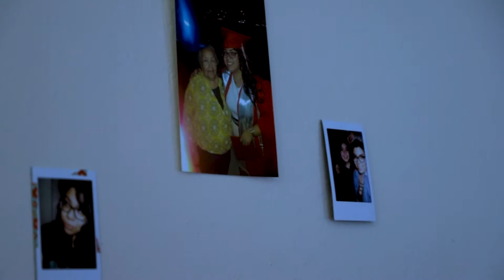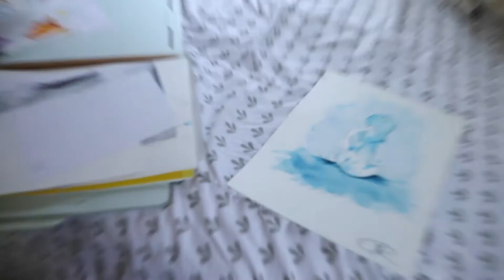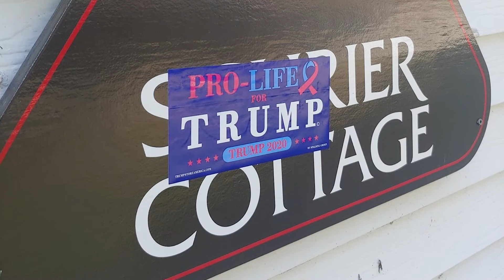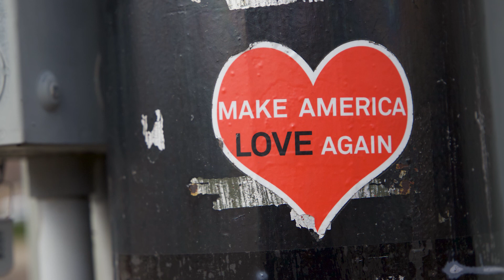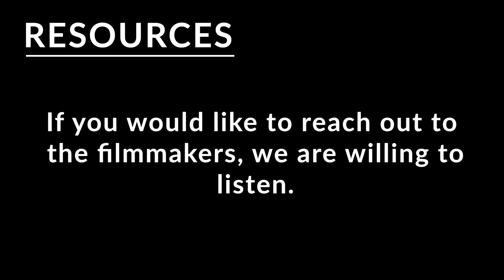Documentary | Don't Cuff Your Jeans